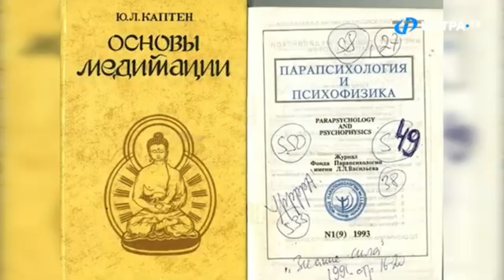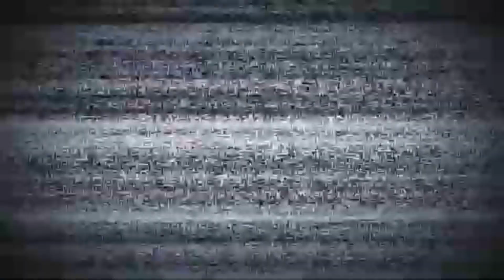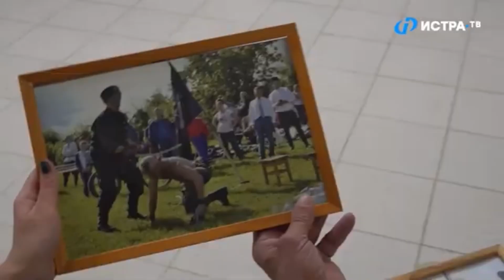Разбор ситуации погибшего Атамана Сергея Ккпитонова